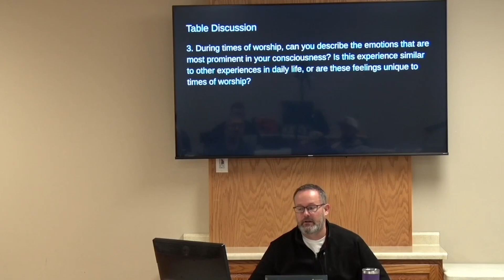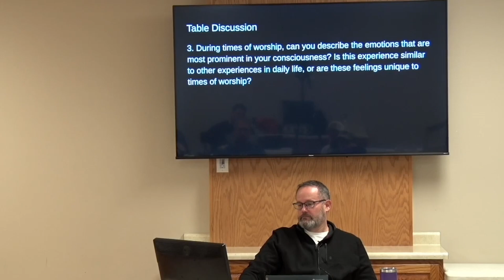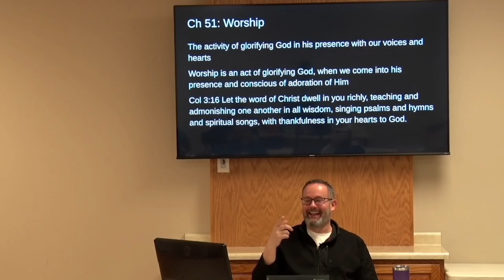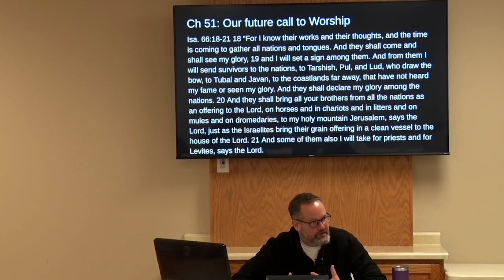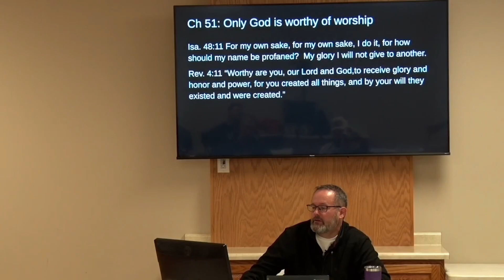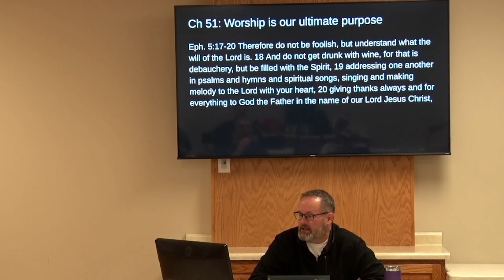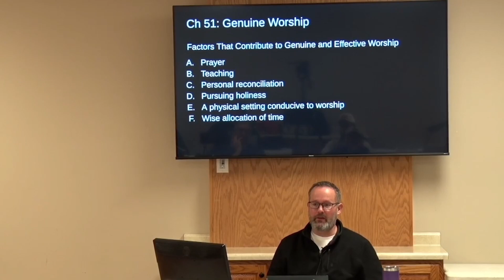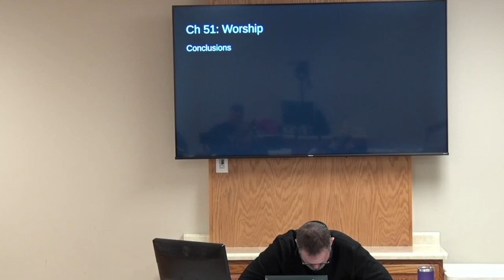Systematic Theology Chapter 51